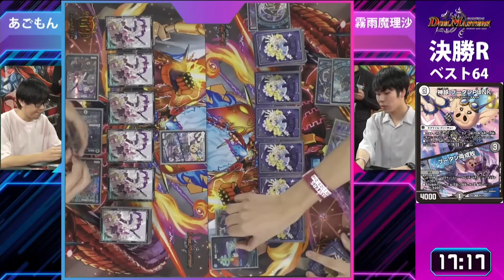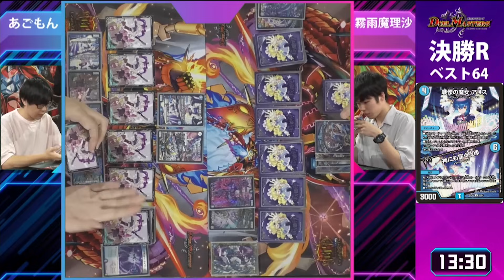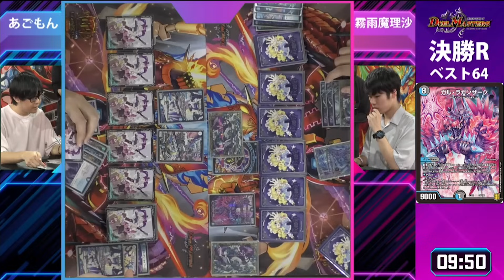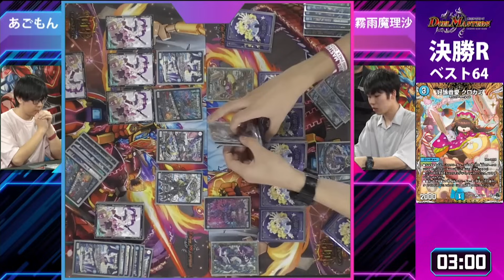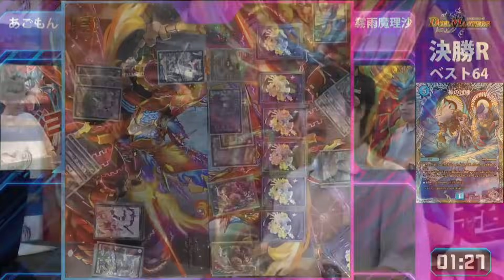【デュエマ】DMGP2023-2ndオリジナル決勝Roundベスト64『あごもん VS霧雨魔理沙』夢が終わらないのはどちらだ？【公式大会切り抜き】【名勝負】